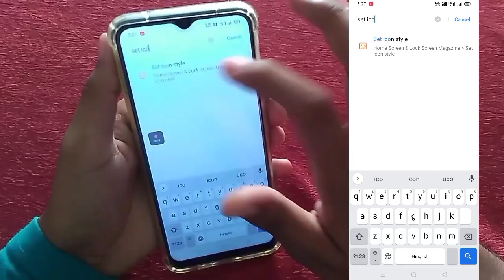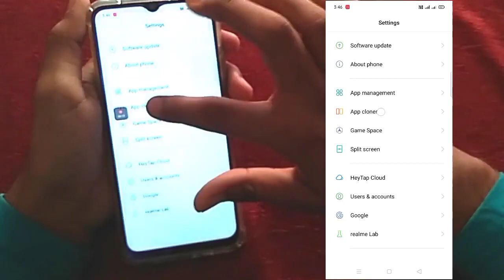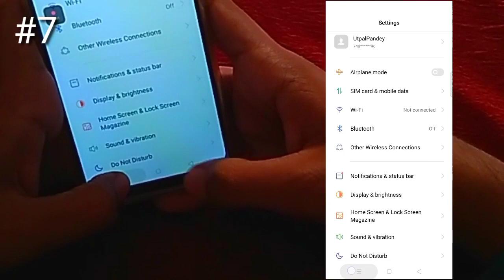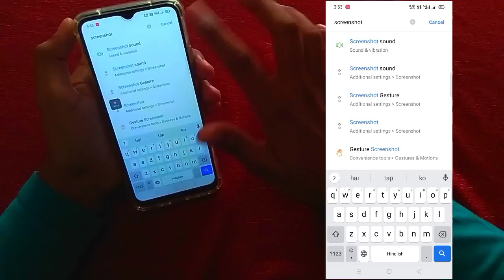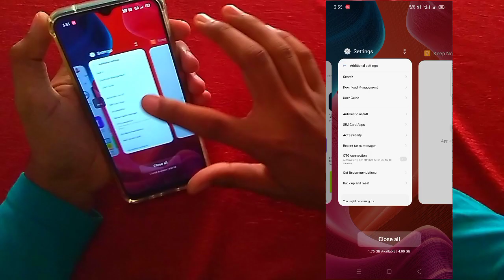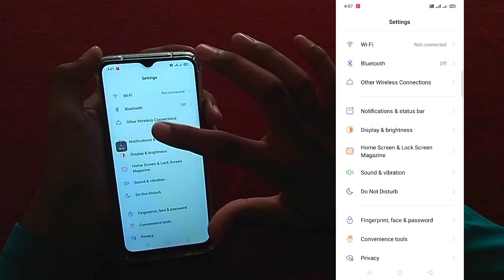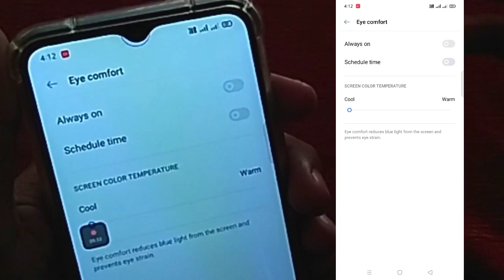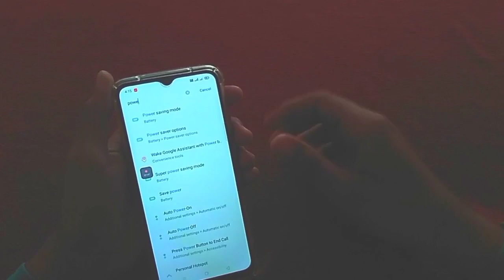Realme Narzo 20 Top 20+ Hidden Features || Realme Narzo 20 Tips & Tricks in Hindi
🔴 Iss video me aap dekhenge -

1. Realme Narzo 20 Features
2. Realme Narzo 20 Tips And Tricks
3. Realme Narzo 20 Special Features
4. Realme Narzo 20 Best Features
5. Realme Narzo 20 Top Features
6. Realme Narzo 20 Camera Tips & Tricks
7. Realme Narzo 20 Camera Features
8. realme ui features
9. narzo 20 hidden features
10. Realme Narzo 20 Hidden Features
11. Realme Narzo 20 Top 20+ Hidden Features

🔴 Gears That I Use  :

•My TRIPOD
•My MIC
•My earphones